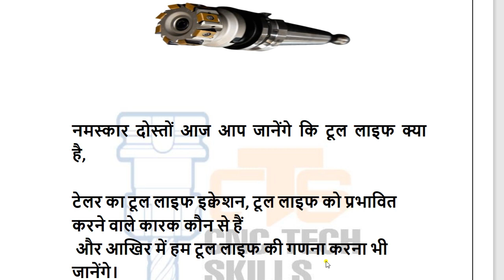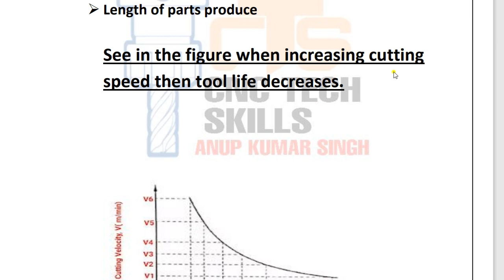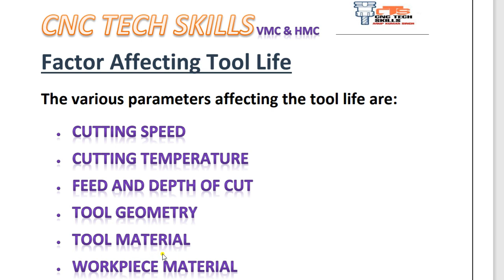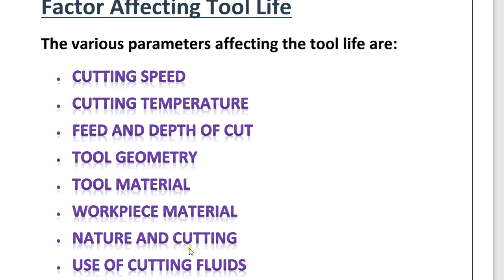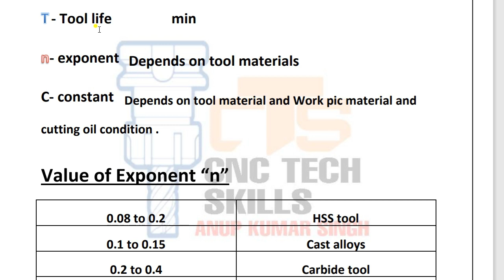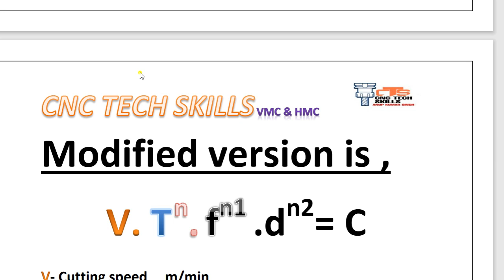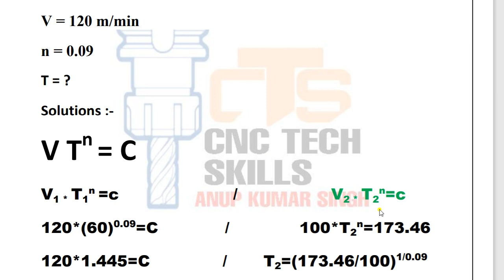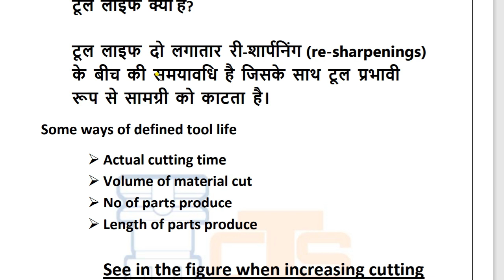Tool life calculation !! Cnc vmc & hmc tools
Taylor tool life constants table a Tool life calculation for turning Taylor's tool life index

Tool life
Machine tools
cutting tool
taylor's equation
mechanical class
education derivation
Tool life and factor affecting tool life
ekeeda mechanical
learn and grow
learn engineering
learn mechanical
let's crack GATE & ESE
engineering funda
mechanical funda
best mechanical engineering
engineering exam
cnc programming
vmc programming in hindi
cutting speeds and feeds
 vmc machine
fanuc programming manual
4 axis programming
 helical milling
vmc macro program
vmc machine
 operator training
cnc lathe
 cnc machine
 cnc milling programmer

Fixtures settings
Fixtures dealing